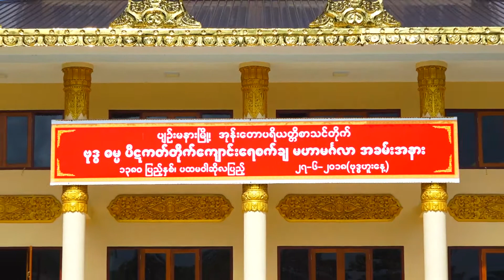အလှူတော် ကျောင်းရေစက်ချ ပျဉ်းမနား နေပြည်တော်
လင်း ဒရုန်း ဓါတ်ပုံ ဗီဒီယို ရိုက်ကူးတည်းဖြတ်ရေး
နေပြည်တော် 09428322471